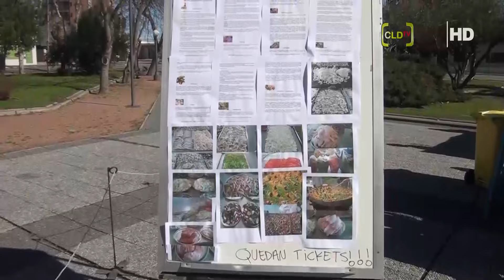PAELLA GIGANTE, CURSO DE GASTRONOMÍA, ESTE SÁBADO SE ELABORA PAELLA GIGANTE EN LA PLAZA DE LIBERTAD